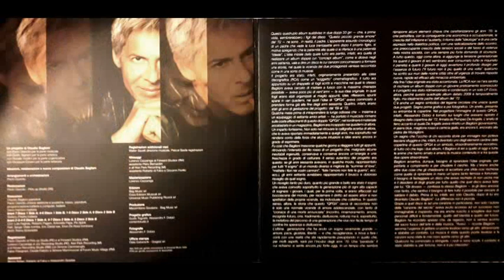Claudio Baglioni - L'appuntamento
Claudio Baglioni -  Q.P.G.A -  LP Sony Music 2009
Brano : L'appuntamento
Anno : 2009